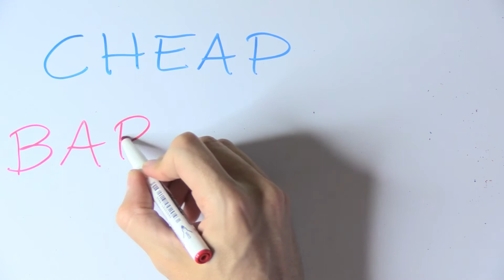Cómo se escribe BARATO en INGLÉS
Cómo se escribe barato en inglés. Aprende más palabras y expresiones en inglés con vídeos cortos como este en mi canal de YouTube.